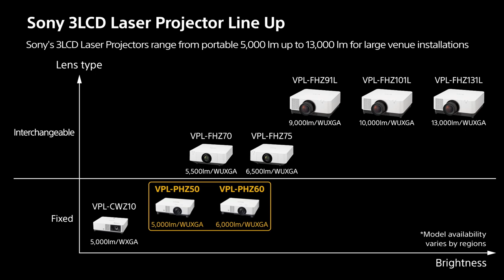Meet the VPL-PHZ60 & VPL-PHZ50 Projectors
With 6,500lm center brightness (VPL-PHZ60) and 5,400lm center brightness (VPL-PHZ50), our 3LCD Laser Projectors provide outstanding picture performance in an incredibly small and lightweight chassis.